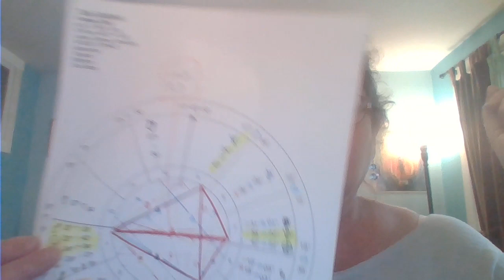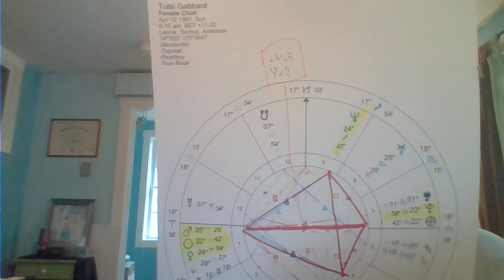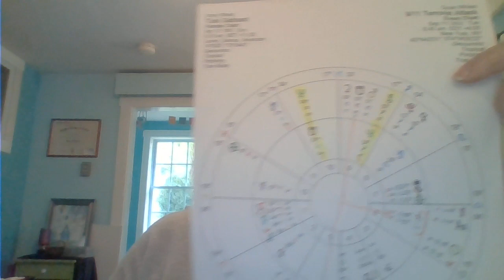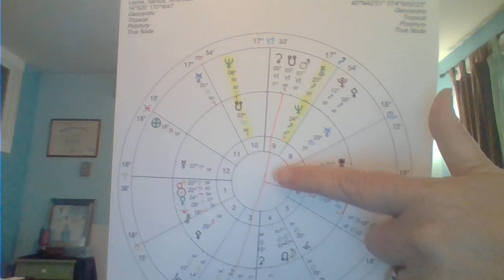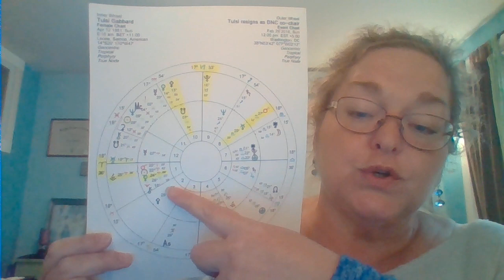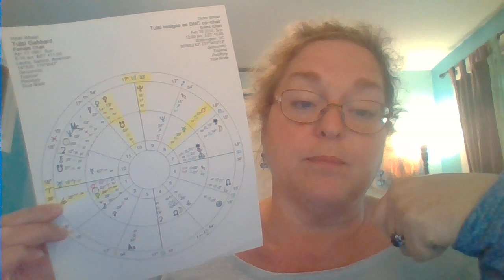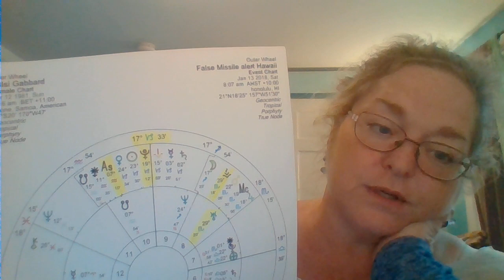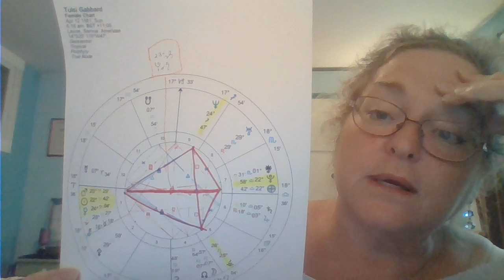Tulsi Gabbard's chart and significant transits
As promised this is Tulsi's chart along with some significant events that have motivated her.

Sorry no comments on this one.